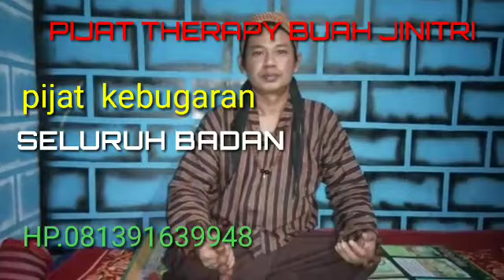Pijat terapi buah jinitri sakit seluruh badan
Pijat terapi buah jinitri untuk kebugaran badan kita, yan sakit, badan, mriang -mriang dan cape -cape sangat lah enak dan nyaman di terapi pakai buah jinitri